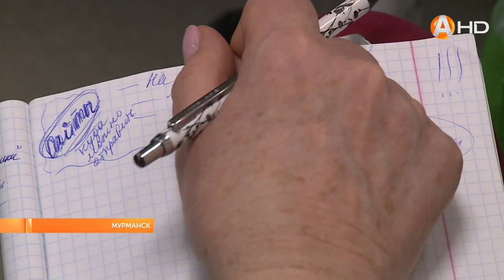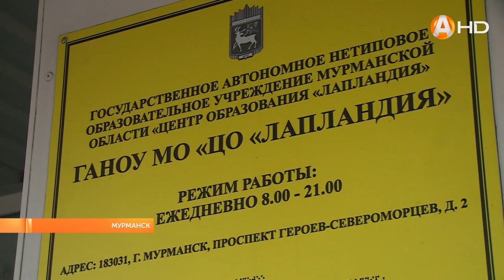В центре «Лапландия» проходит второй этап курсов повышения квалификации актёрского мастерства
В центре «Лапландия» проходит второй этап курсов повышения квалификации по преподаванию актёрского мастерства в школьных театрах